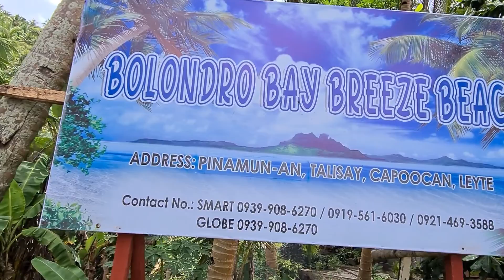Bolondro Bay Breeze Beach Capoocan Leyte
Bolondro Bay Breeze Beach is located in Capoocan Leyte. The have a floating cottages worth 1k php,some cottage is 300 php but its free entrance and nice beach.